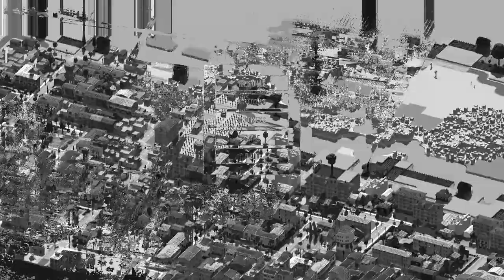Urbek City Builder (Gameplay) | Season 2 - The Desert | #8 Low Cost Airlines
Urbek City Builder Gameplay in Season 2  The Desert, Episode #8 Low Cost Airlines